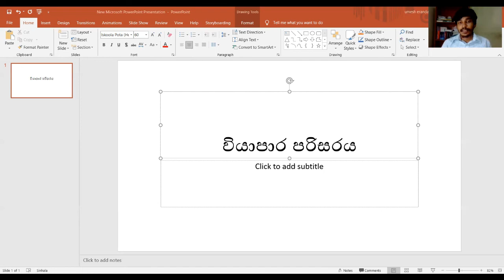ව්‍යාපාර පරිසරය BS Chapter 1 ව්‍යාපාර පදනම ( කොටස 4) හා ව්‍යාපාර පරිසරය A/L Business studies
2nd puc business study question paper,
business study ki taiyari kaise kare,
business study uitm,
study business in uk,
why study business at university,
business study in usa,
business case study in urdu,